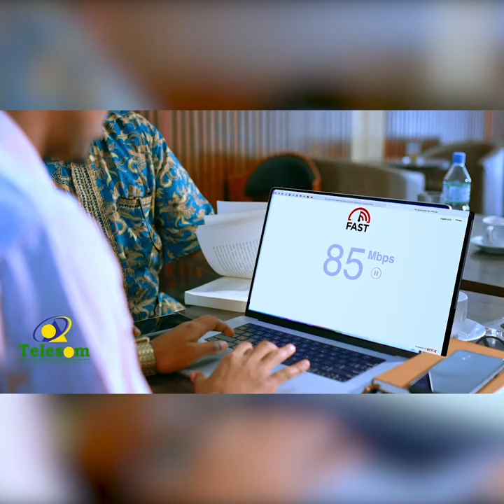Faysal Cali Waraabe oo ka hadlay xaalada Laascaanood